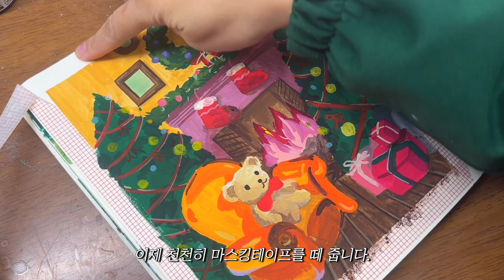과슈로 크리스마스 느낌 그림 그리기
이번에는 크리스마스 느낌이 나는 그림을 그려봤어요. 따뜻함이 느껴지는 벽난로와 트리🎄
크리스마스는 기다리는 동안 설레임이 더 즐겁고 큰 것 같아요.
이번 그림도 재밌게 감상해주시면 감사하겠습니다!

Free Music for Videos 👉 Music by Restless Modern - shrunk in my head